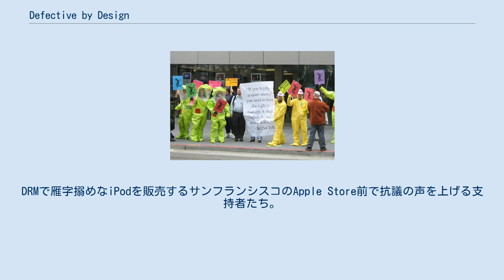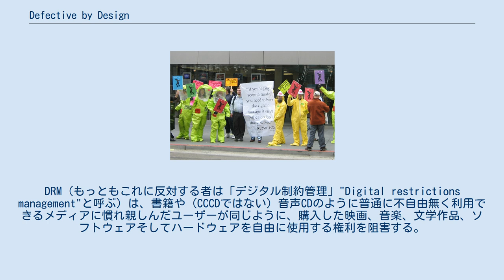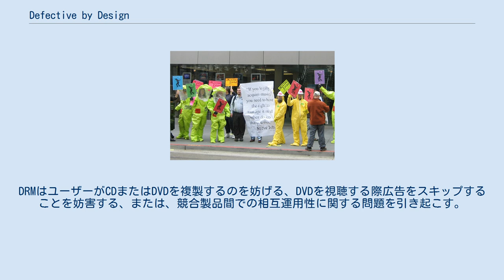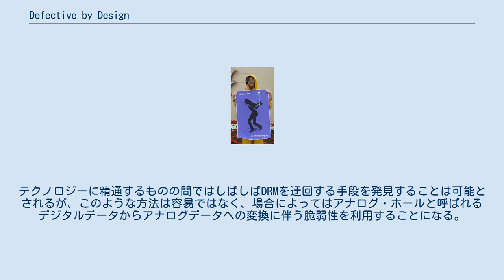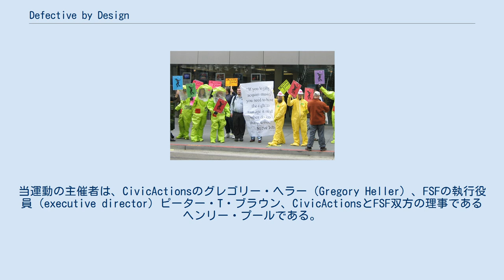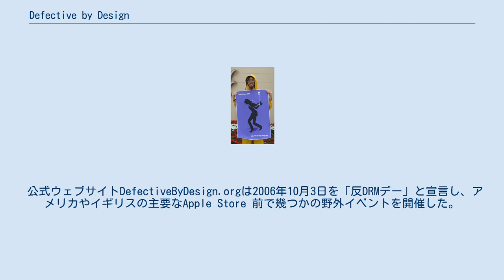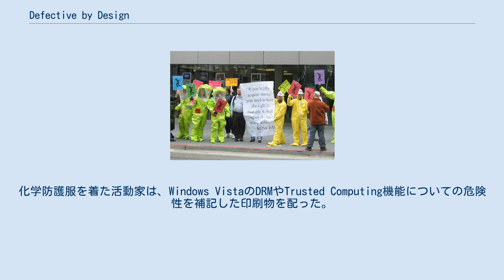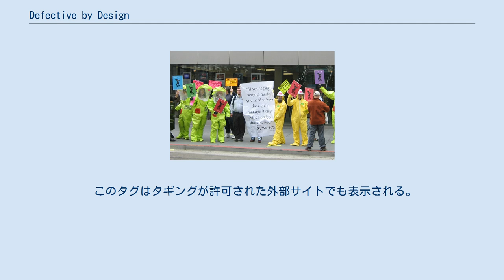Defective by Design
クリエイティブ・コモンズ・ライセンスの作品
DRMで雁字搦めなiPodを販売するサンフランシスコのApple Store前で抗議の声を上げる支持者たち。
"If you legally acquire music, you need to have the right to manage it on all other devices that you own"（あなた方が法律に則って音楽を手に入れるならば、あなた方は自身が所有する他全ての機器で音楽を取り扱える権利を得る。）というジョブズの（皮肉な）発言が書かれたシートを掲げている。
2006年6月10日。
 メディアを再生する BBC iPlayerの非フリー・ビデオフォーマットに対する抗議デモ。
2008年、BBCホワイト・シティ前。
 Defective by Design（「設計不良」の意、もしくは、意訳して「発想からして欠陥」、「設計からして欠陥」）とは、デジタル著作権管理（Digital rights management; DRM）に対抗するため、フリーソフトウェア財団（Free Software Foundation; FSF）により立ち上げられた運動である。
DRM（もっともこれに反対する者は「デジタル制約管理」"Digital restrictions management"と呼ぶ）は、書籍や（CCCDではない）音声CDのように普通に不自由無く利用できるメディアに慣れ親しんだユーザーが同じように、購入した映画、音楽、文学作品、ソフトウェアそしてハードウェアを自由に使用する権利を阻害する。
 Defective by Design運動の原点となる考え方は、DRMが製品の使用を制限するよう故意に欠陥を作り出す設計から成る、という概念である。
彼らは、これはデジタル著作物の自由の未来を奪うものである、と主張する。
当団体は、「巨大メディア、非協力的なメーカー、DRM頒布者」をターゲットとし、広く啓発するようこの問題を提起し、率先して運動への参加者を増やすことを目的としている。
本運動は、社会運動の本流との共通要素を探り、フリーソフトウェアの支持者たちが、社会的に関わるようになることを推奨する、FSFの初めての奮闘のひとつと表現できる。
2006年後半時点での登録者は12,000名以上に上ると、当団体は主張していた。
 DRMは、音声、映像、コンピュータゲームを含む様々なマルチメディア製品を暗号化するために利用される。
そしてそれは、製品を所有するユーザーを権利保有者の意向に沿うよう制限する意図を持っている。
DRMとなり得るものの例は次が挙げられる。
著作権侵害の抑止を期待して、メディアの複製を制限もしくは禁止すること、または、競合他社のハードウェア・メディアのような非認証製品を消費者に利用させないよう、合法的保管や共有とシステムへの入出力アクセスの暗号化または阻止を行うことである。
DRMはユーザーがCDまたはDVDを複製するのを妨げる、DVDを視聴する際広告をスキップすることを妨害する、または、競合製品間での相互運用性に関する問題を引き起こす。
テクノロジーに精通するものの間ではしばしばDRMを迂回する手段を発見することは可能とされるが、このような方法は容易ではなく、場合によってはアナログ・ホールと呼ばれるデジタルデータからアナログデータへの変換に伴う脆弱性を利用することになる。
また別の場合では、DRMはユーザーにメディアの違法な方法による利用をさせないだけではなく、合法的手段すらも妨害する可能性がある。
 DRM保護されたメディアの複製の制限に加えて、DRMはコンピュータを所有者の意図に一貫して反した動作を行うよう許すことにつながる。
 Defective by DesignはFSFとCivicActions両者の共同運動である。
後者はアドボカシー・キャンペーンをオンラインで展開する企業組織である。
当運動の主催者は、CivicActionsのグレゴリー・ヘラー（Gregory Heller）、FSFの執行役員（executive director）ピーター・T・ブラウン、CivicActionsとFSF双方の理事であるヘンリー・プールである。
当運動は2006年5月に開催されたWindows Hardware Engineering Conference（WinHEC）に合...